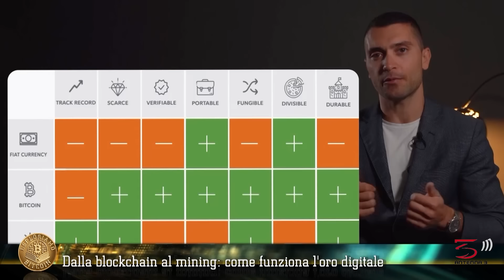ESPLORIAMO BITCOIN - PUNTATA 02 - DALLA BLOCKCHAIN AL MINING: COME FUNZIONA L'ORO DIGITALE?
Esploriamo Bitcoin è il primo format della TV italiana dedicato a Bitcoin, curato e condotto da Federico Rivi.

Ospiti della seconda puntata:
Giacomo Zucco - Divulgatore e direttore PlanB Network;
Guybrush - Esperto di cybersecurity e co-conduttore BIP Show.